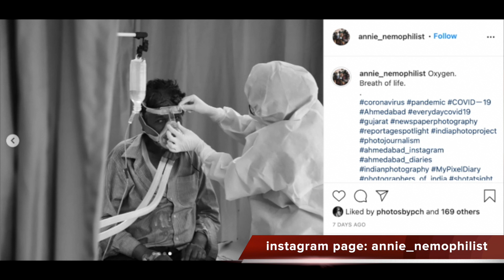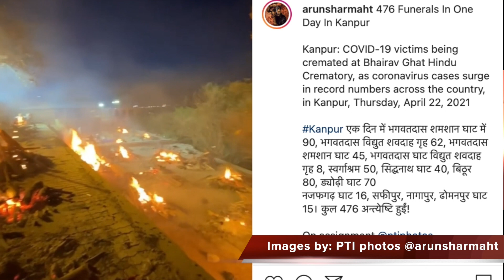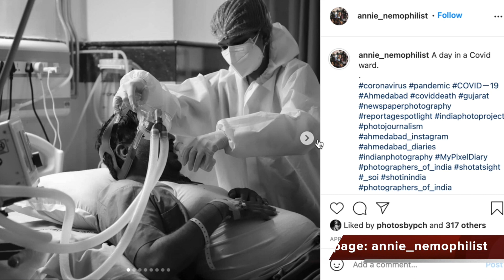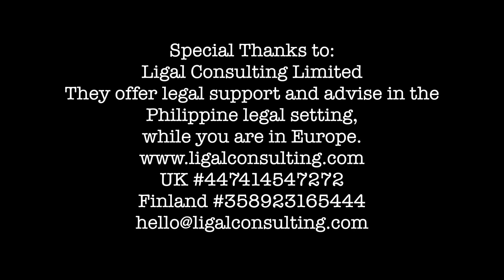KWENTONG COVID: PINOY OVERSEAS EPISODE 8 FILIPINA COVID SURVIVOR IN INDIA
Kwento ng isang COVID-19 SURVIVOR sa INDIA. Inilahad niya sa isang panayam ang mga nakalulungkot na kalagayan sa bansang kasalukuyang tinitirhan.